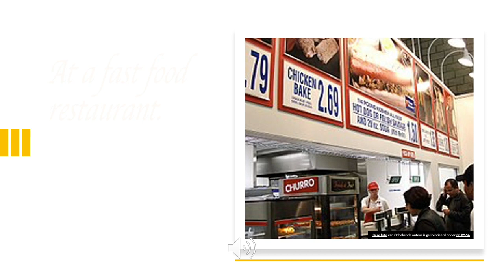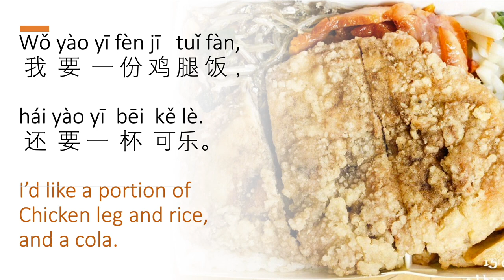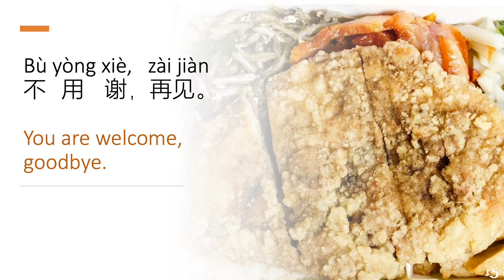Everyday Chinese conversations How to order food at a fast food restaurant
How to order food at a fast food restaurant in Chinese.